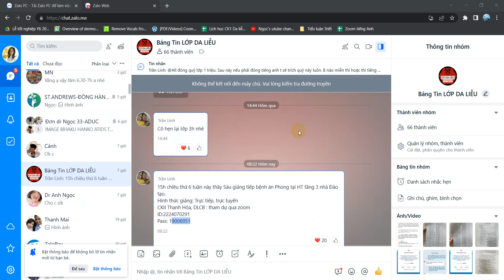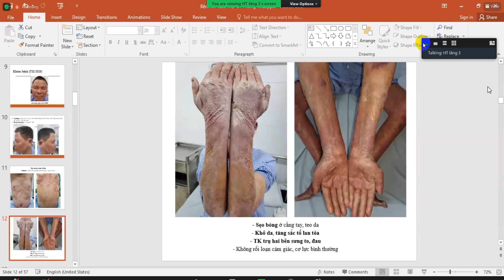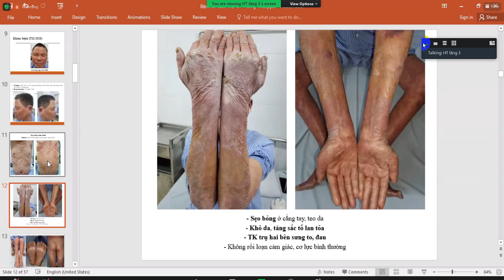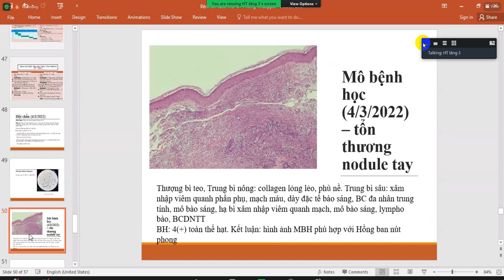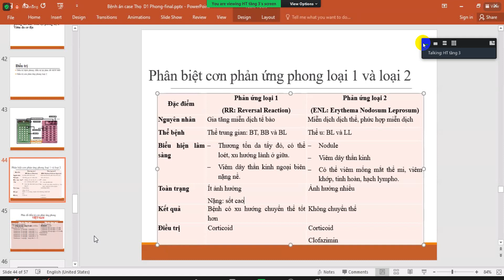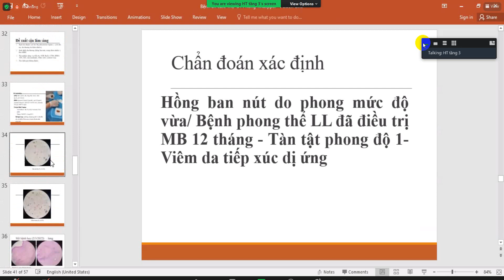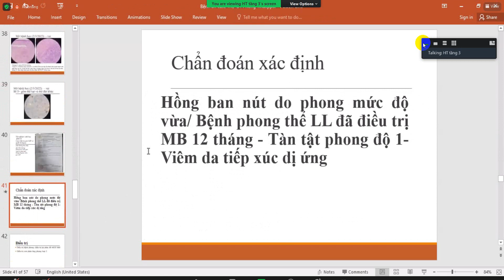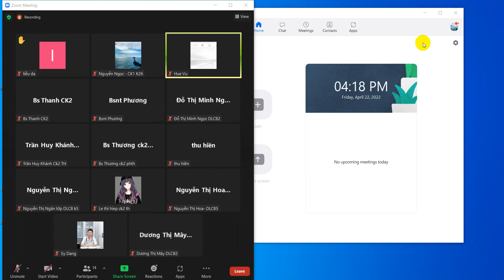1.3b. Phong buổi 3 - thầy Sáu - 22/4/2022 [ghi qua zoom]